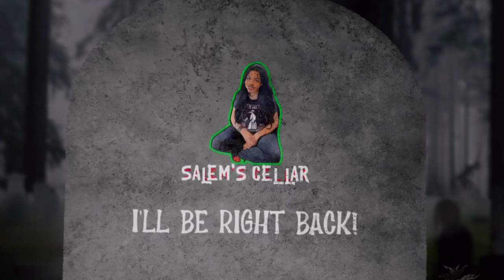How To Kill Monsters (2024) Official Trailer Reaction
Hi everyone, Welcome back to Salem’s Cellar. The official trailer for How To Kill Monsters was just released.

The sole survivor of a blood-drenched massacre teams up with a rag-tag bunch of rookie cops and lawbreakers to defend a police station against an invasion of monsters from another dimension.

So today I will be watching the trailer for How To Kill Monsters for the first time.